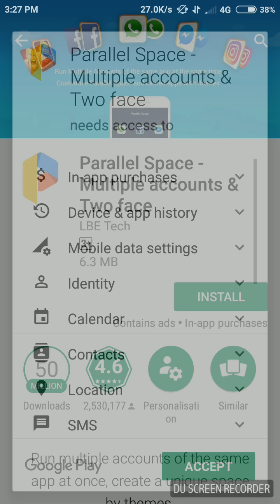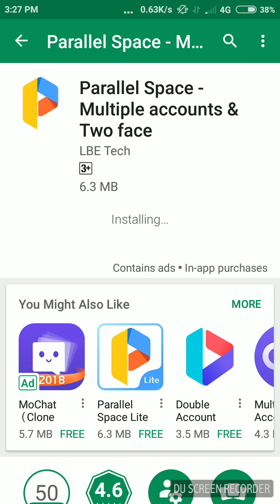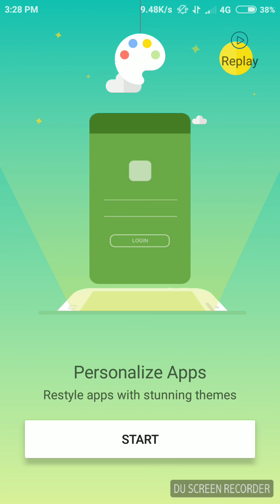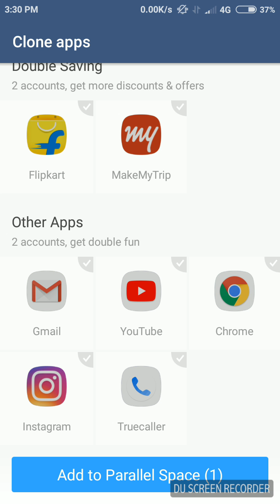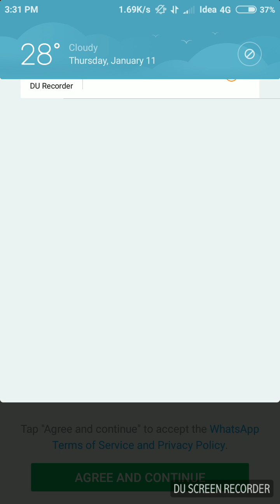How To Use Two Whatsapp Account on Smart Phone Malayalam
How To Use Two Whatsapp,Facebook,Mail Account On Smartphone malayalam